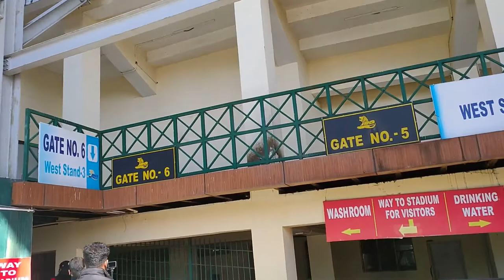HPCA || Himachal Pradesh Cricket Association Stadium || हिमाचल प्रदेश क्रिकेट एसोसिएशन स्टेडियम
Himachal Pradesh Cricket Association Stadium, (Hindi: हिमाचल प्रदेश क्रिकेट एसोसिएशन स्टेडियम) abbreviated as the HPCA Stadium, is a picturesque cricket stadium located in the city of Dharamshala District in Himachal Pradesh, India. The town of Dharamsala is best known internationally as the home of the Dalai Lama of Tibet.

The stadium has hosted 1 Test, 4 ODIs and 8 T20Is to date.

The stadium served as the home ground for the Himachal Pradesh cricket team for Ranji Trophy matches and other domestic matches. The stadium also hosted some IPL matches as a home stadium for Kings XI Punjab.[2]

The picturesque venue is unique in India as it is situated at an altitude of 1,457 m above the sea level and has the snow-capped Himalayan mountains in the background. Getting to Dharamsala from the nearest airport Is Kangra Airport, which is about 8 kilometres away through the hilly terrain and the harsh winters, during which it rains and snows are some of the deterrents in organizing regular matches.

Dav Whatmore, the former Director of the National Cricket Academy in India had recommended during his tenure that the stadium is suitable for hosting international cricket matches. The first international team who played in this ground was the Pakistani cricket team, when they played a warm-up match against an India A side in 2005.[2]

The first One Day International (ODI) at this stadium was played between India and England on 27 January 2013. England won the match by 7 wickets. The first Test at this stadium was played between India and Australia from 25–29 March 2017.[3]